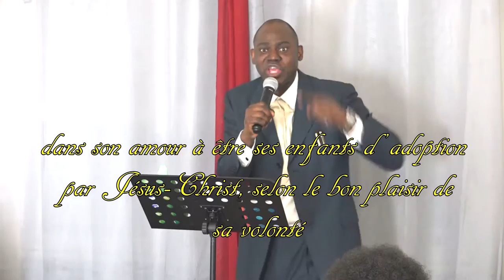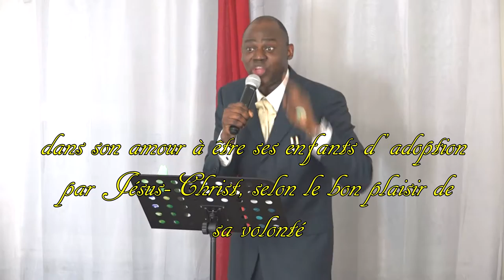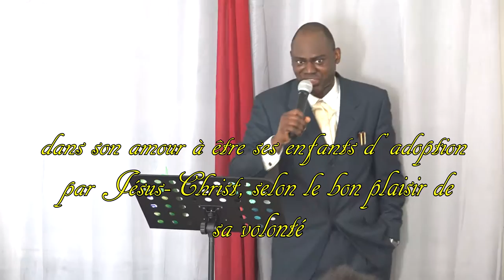l'adoption de l'homme par l'Esprit Saint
afin qu’il rachetât ceux qui étaient sous la loi, afin que nous reçussions l’adoption.
 nous ayant prédestinés dans son amour à être ses enfants d’adoption par Jésus-Christ, selon le bon plaisir de sa volonté